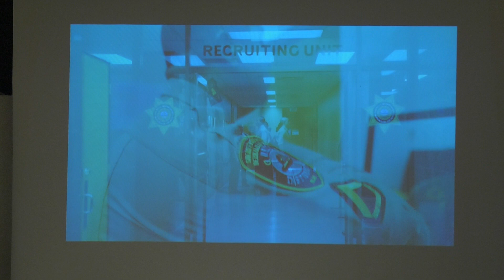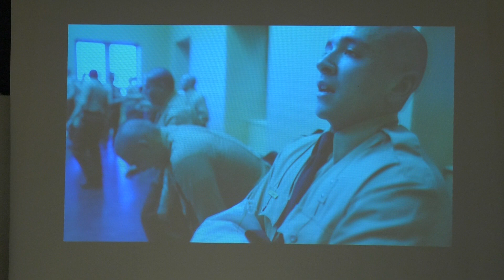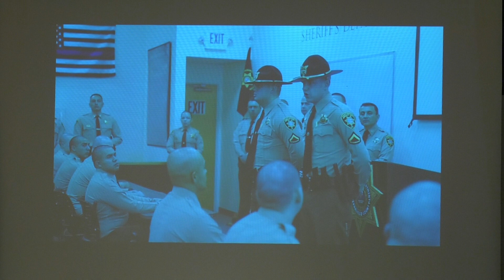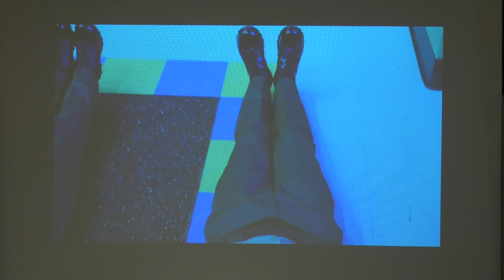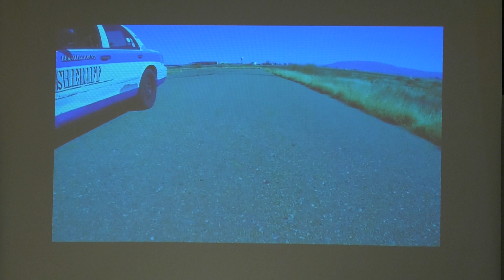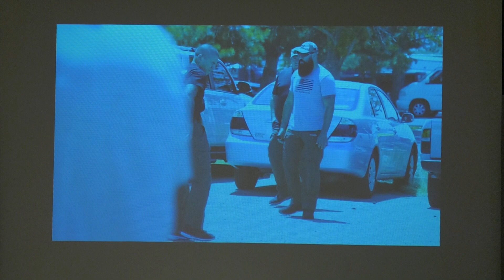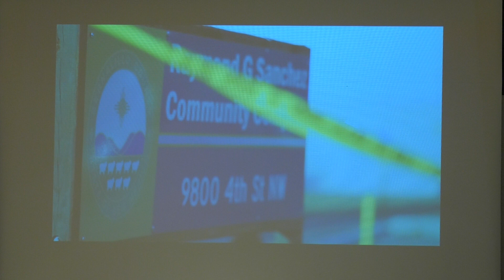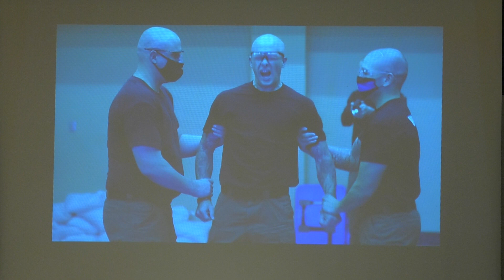Bernalillo County Sheriff's Office Regional Training Academy Cadet Class #41 Graduation Ceremony